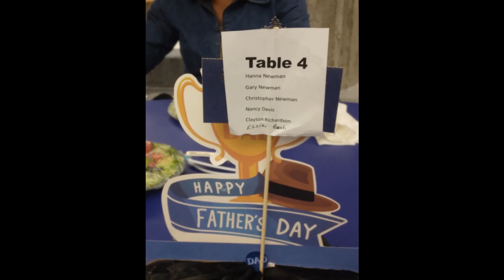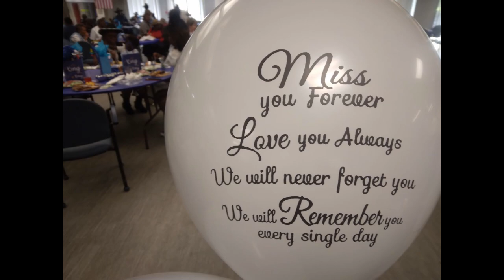The Newman Family Father's Day Celebration 6/8/24 Slideshow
Honoring The Father's In Our Family.